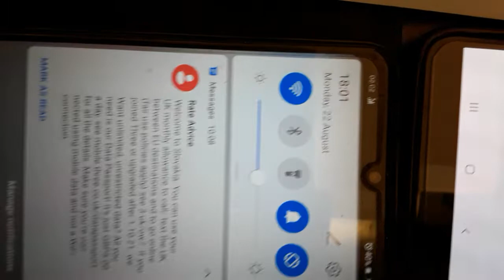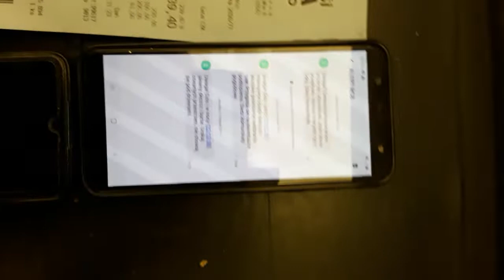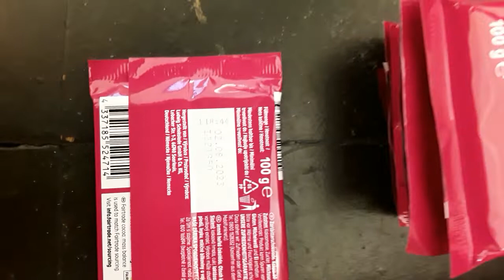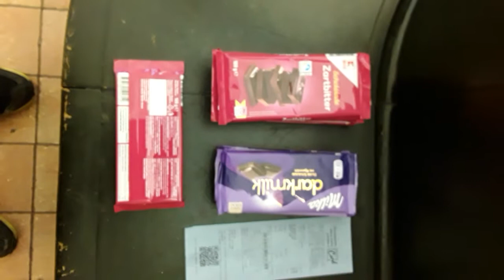22 SIE 2022r, SKARGA do BOGA W PRZESTWORZACH _na bandyte miedzynarodowego MAGDALENA KALISZEWSKA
jest to wyjatkowo prywatna i osobista rozmowa z Panem Bogiem w PRZESTWORZACH.